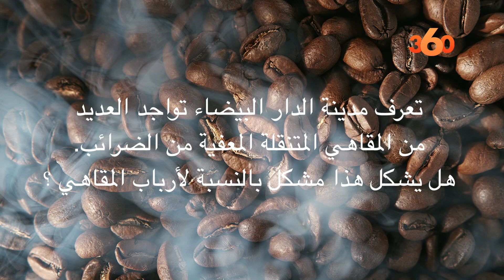أرباب المقاهي يشتكون القطاع الغير مهيكل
Ils stationnent aux abords des ruelles et grands boulevards pour servir une clientèle pressée et à un prix imbattable… Les cafés mobiles sont partout à Casablanca, mais leur utilité ne fait pas l’unanimité, surtout pas auprès des propriétaires de cafés.